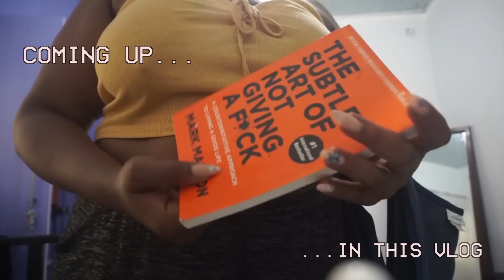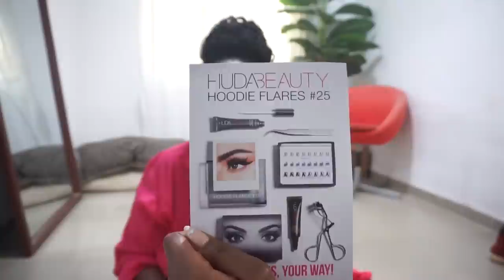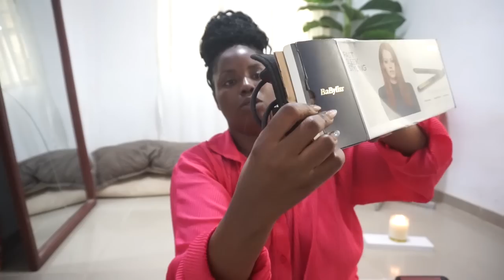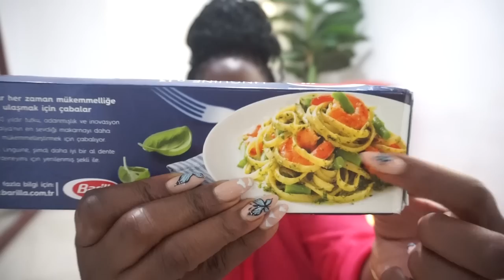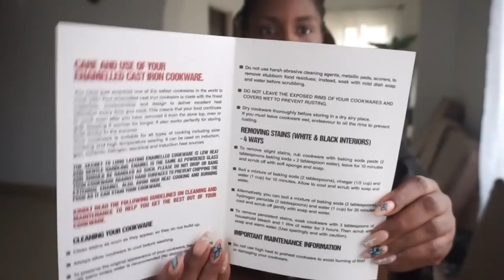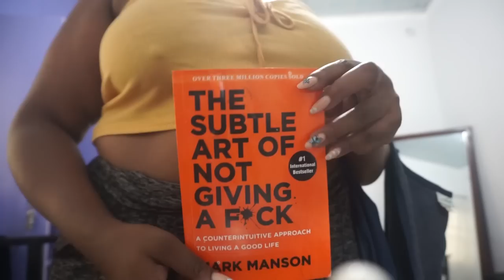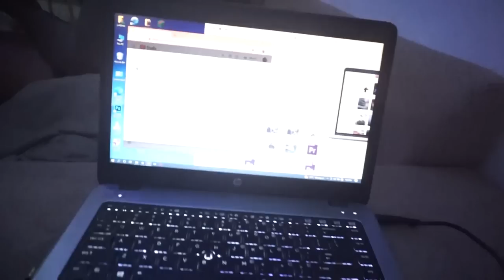Shrimp Pasta,Chicken Sauce&Potato Recipe +Unboxing Birthday Gifts+Grocery Haul+More|LYDIA STANLEY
Link to Sauce I Made